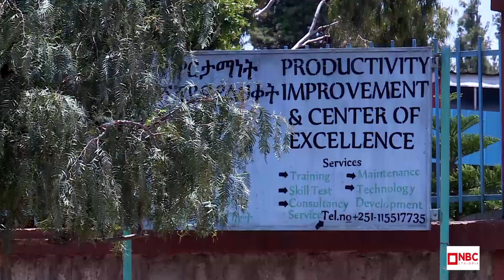NBC Ethiopia | የቴክኒክና ሙያ ተቋማት አሰላጣኞችን እና መምህራንን የሚመዝንበት ስርአት እየፈጠረ የማብቃት ስራዎችን እየሰራ ነው በNBC ማታ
በቴክኒክና ሙያ ተቋማት የሚስተዋሉ ችግሮችን ለመቅረፍ የሚወሰዱ እርምጃዎች

በተለያዩ የሙያ ዘርፎች በርካታ ስልጠናዎችን የሚሰጠው ተቋም  ዘርፈ ብዙ ችግሮች  አሉበት

ተቋሙ ካሉበት ችግሮች መካከል የአሰልጣኞችና መምህራን ክህሎች ችግር ተጠቃሽ ነው

የቴክኒክና ሙያ ተቋማት አሰላጣኞችን እና መምህራንን የሚመዝንበት ስርአት እየፈጠረ የማብቃት ስራዎችን እየሰራ ነው